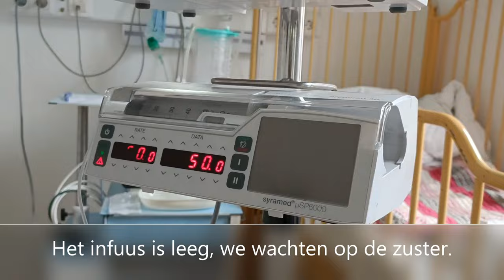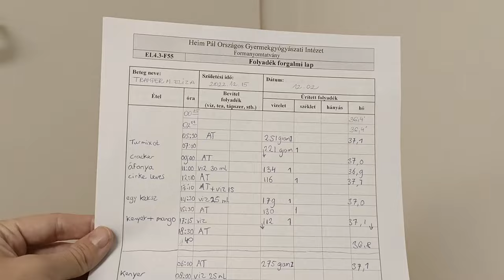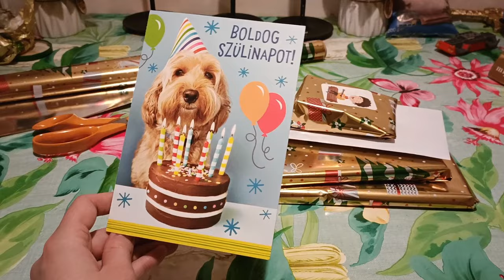Vlog 30. Maud in het ziekenhuis en kerst vieren met de kinderclub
Leuk dat je (weer) kijkt naar een nieuwe vlog.
Een vlog vol emoties waarin we je meenemen naar de weken dat Maud in het ziekenhuis lag met acuut leverfalen. 💉🚑

Een hele heftige tijd waar we echt van bij moesten komen. Met Maud gaat het nu goed en iedere twee maanden moeten we op controle naar het ziekenhuis. 🏥

Maanden hadden we er al naar uitgekeken en 16 december was het eindelijk zover. Kerst vieren met alle kinderen van de kinderclub en hun ouders.

Ze straalden allemaal in hun mooie kleding en de meesten hoorden voor het eerst over de geboorte van Jezus. ⛪

Dit en nog veel meer in deze nieuwe vlog. 🎥

Wil je ons werk financieel steunen?